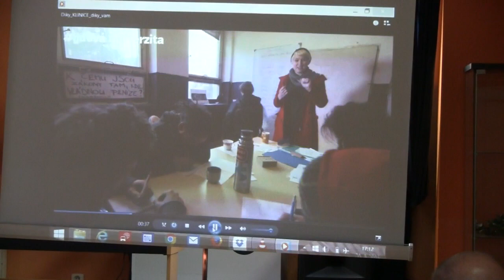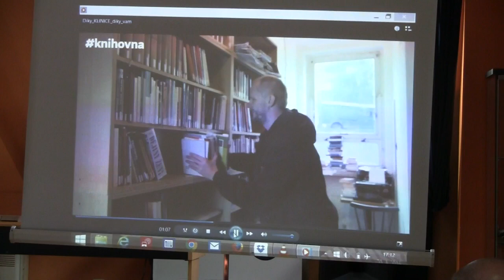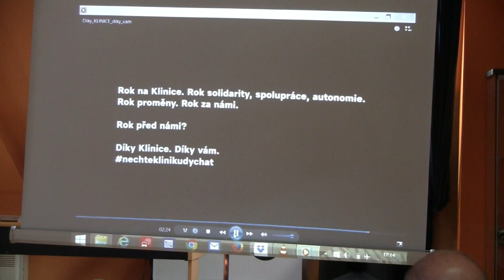Případ Klinika – Historie, zkušenosti, poučení – 21.4.2016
Na diskuzi k případu komunitního centra Klinika na pražském Žižkově zvala Alternativa Zdola a Společenství práce a solidarity 21. dubna 2016 od 17:00 do komunitního centra Prádelna, Holečkova 38a, Praha 5. Přednášel Mgr. Arnošt Novák, Fakulta humanitních studií UK.